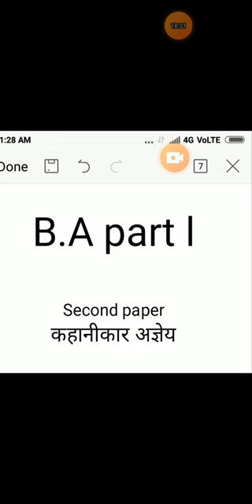B.A part l second paper by Dr Vandana Sharma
कहानीकार अज्ञेय का परिचय एवं शरणदाता कहानी का सार